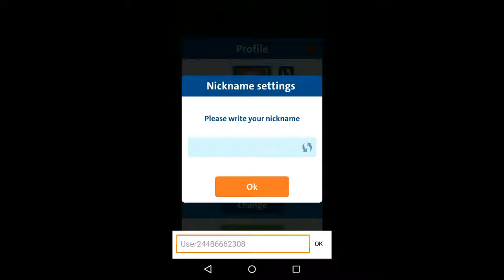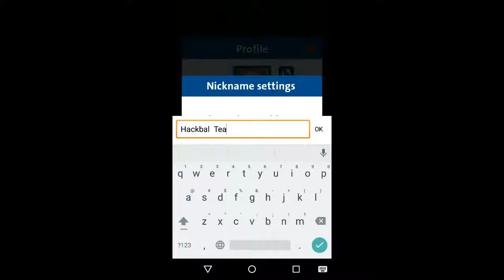Rio 2016 Olympic Games Android Game Play | Tennis Play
Rio 2016 Olympic Games
Android Game Play
Tennis Play

Most celebrated sports event of the world, the Rio 2016 Olympic Games!
Experience the magic of the Olympic Games in the palm of your hand!

Rio 2016 Olympic Games - Game features

■ A fun and enjoyable game with easy controls
Enjoy simple yet engrossing matches in 6 sports, archery, skeet, basketball, football, tennis, and table-tennis with the swipe of a finger.

■ Official licensed game from the International Olympic Committee
Join in the world’s greatest sporting event – in the magical city of Rio de Janerio, Brazil

■ Play the game! Come and compete with other players from the globe!
Join the Olympic Games! Victory and glory can be yours!